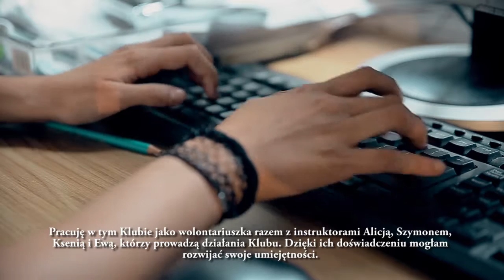WORLD MUSIC IN KRAKÓW - European Voluntary Service PROJECT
WORLD MUSIC IN KRAKÓW to projekt Wolontariatu Europejskiego finansowany z programu ERASMUS +. W ramach projektu, Klub Kultury Przegorzały - filia Centrum Kultury "Dworek Białoprądnicki", gościł wolontariuszkę z Hiszpanii - Laurę Baquero Calvillo. Projekt opierał się no popularyzowaniu "muzyki świata" poprzez organizację wieczorów muzyczno-kulturowych takich jak Wieczór Hiszpański, Wieczór Ukraiński, Wieczór Gruzińsko-Turecki i wiele innych.

Realizacja filmu:
PUNKT WIDZENIA STUDIO

Realizacja ścieżki dźwiękowej:
Studio Nagrań "Dworek Białoprądnicki"

Ścieżka dźwiękowa:
Cover utworu "Hoy tengo ganas de ti" (Alejandro Fernandez ft. Christina Aguilera)
Wykonanie: Laura Baquero Calvillo / Szymon Wyrembak

Publikacja sfinansowana z funduszy Komisji Europejskiej w ramach programu Erasmus+ Publikacja została zrealizowana przy wsparciu finansowym Komisji Europejskiej. Publikacja odzwierciedla jedynie stanowisko jej autorów i Komisja Europejska oraz Narodowa Agencja Programu Erasmus+ nie ponoszą odpowiedzialności za jej zawartość merytoryczną.
PUBLIKACJA BEZPŁATNA